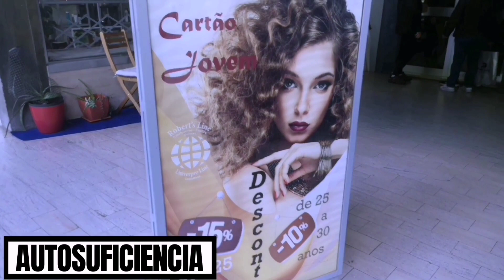ECOALDEAS. Ecoaldea Vegetariana Espiral : Energía Joven en la Ecoaldea Espiral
Video simpático e interesante, realizado por la nueva energía joven que se está integrando a la Ecoaldea Espiral.